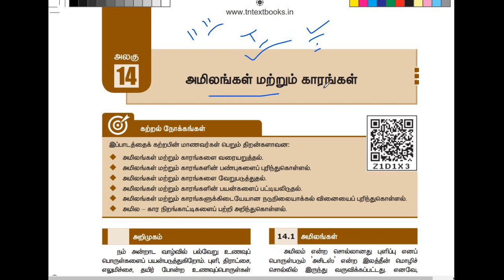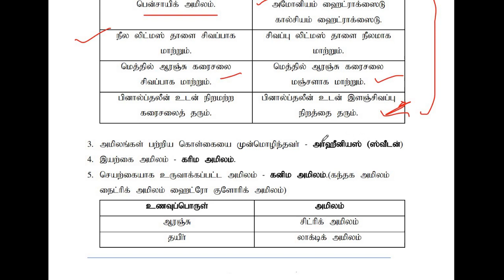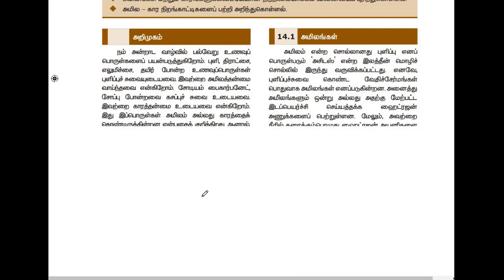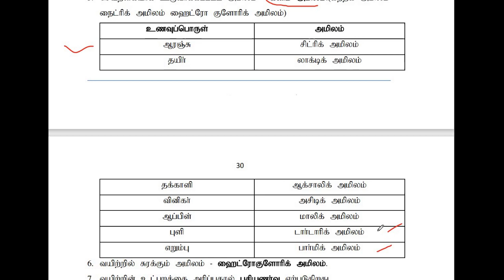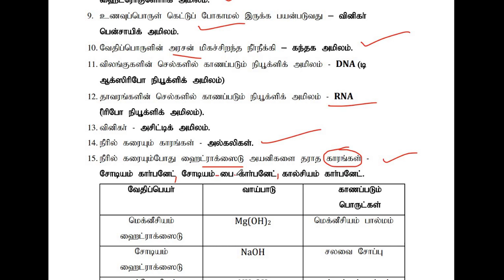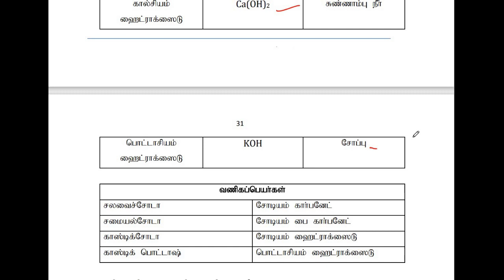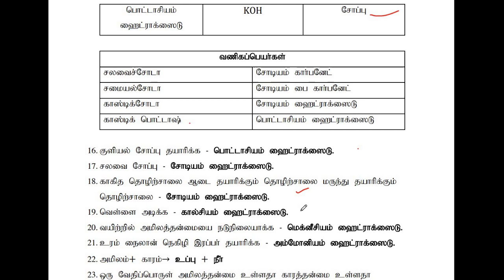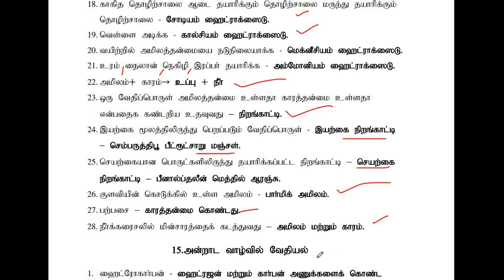Trust Exam | 8th std science | அமிலங்கள் மற்றும் காரங்கள் | 3rd term | one mark question with answer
trust exam | class 8th science , one mark questions , tamil nadu samacheer ,amilangal matrum kaarangal , tnpsc,tamil medium